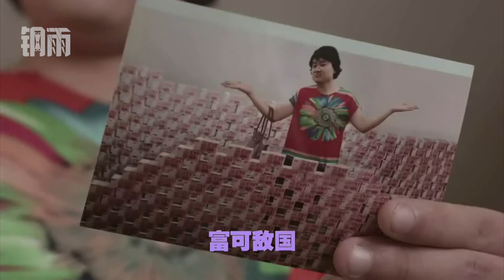16岁才知道家里有钱的王思聪，比起这个14岁就有16亿存款人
沙特施行一夫多妻制，经过数十年的积累，目前该国王室共拥有5000多个王子，而这些含着金钥匙出生的富N代全部由国家财政供养，每月光零花钱就有几百万美元，而他们唯一的“工作”就是享受。